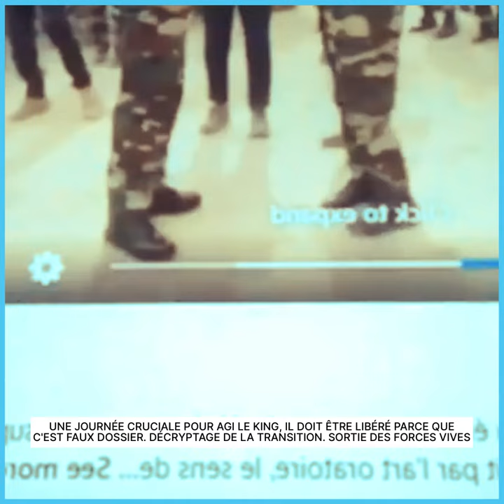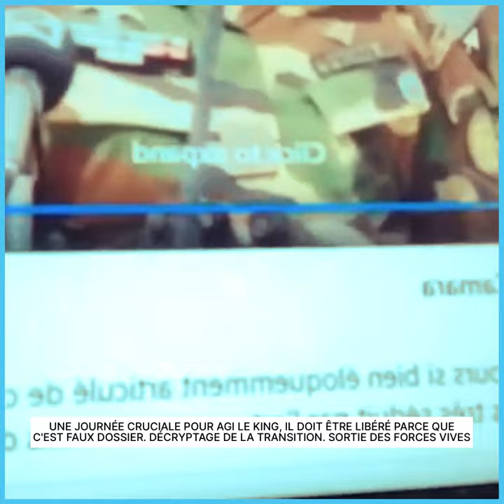UNE JOURNÉE CRUCIALE POUR AGI LE KING, IL DOIT ÊTRE LIBÉRÉ PARCE QUE C'EST FAUX DOSSIER. DÉCRYPTAGE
UNE JOURNÉE CRUCIALE POUR AGI LE KING, IL DOIT ÊTRE LIBÉRÉ PARCE QUE C'EST FAUX DOSSIER. DÉCRYPTAGE DE LA TRANSITION. SORTIE DES FORCES VIVES